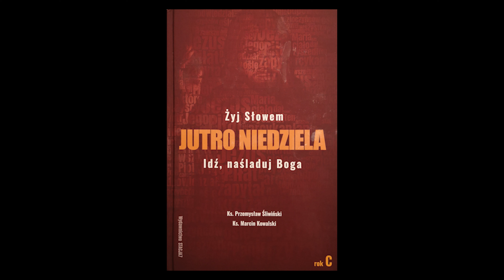Dziś Niedziela - XXVII Niedziela Zwykła Rok C